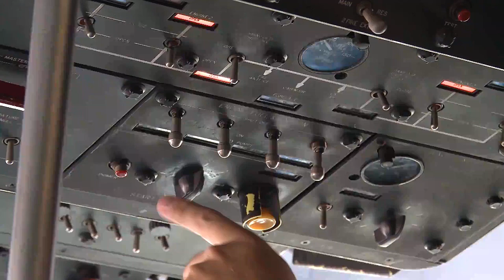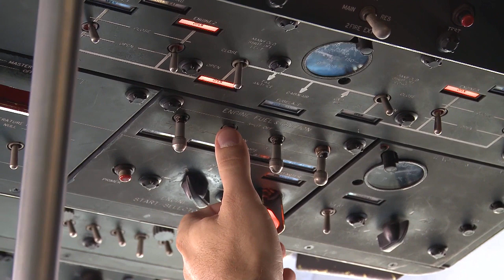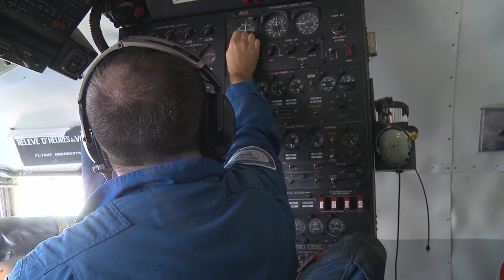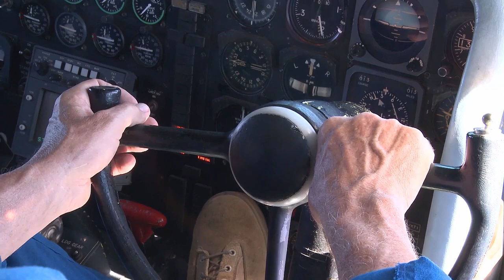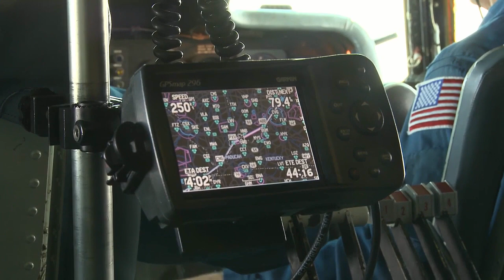The NASA Super Guppy • Inflight Cockpit Video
The Super Guppy is a cargo plane used to transport oversized components for NASA. Scenes include the Super Guppy landing at Wright-Patterson Air Force Base in Ohio, and cockpit footage while in flight. This flight took place on August 22, 2012 between Ellington Field, Texas and Wright-Patterson Air Force Base, Ohio - a four hour flight at 250 mph and an altitude of 12,000 feet. The Super Guppy was transporting a Crew Compartment Trainer for the Space Shuttle to the National Museum of the United States Air Force.